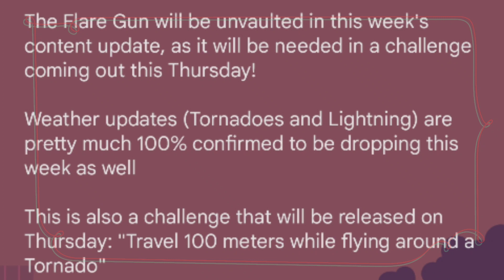Tornadoes🌪️ & flare Gun🔫 will be Unvaulted this week